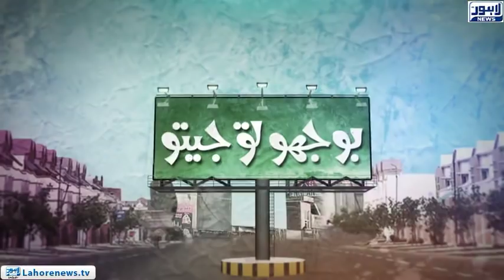Bhoojo to Jeeto (Fortress Square Mall) Episode 339 - Part 01